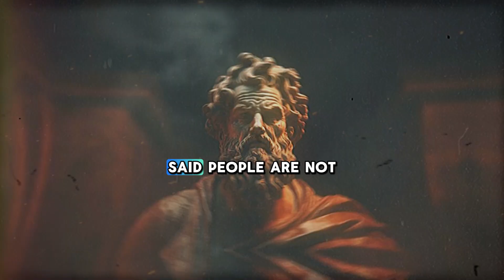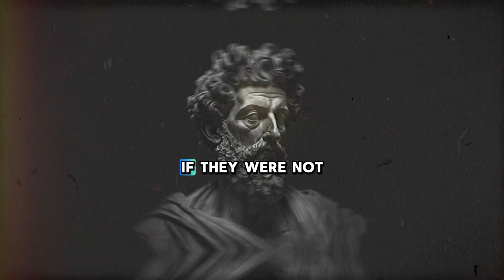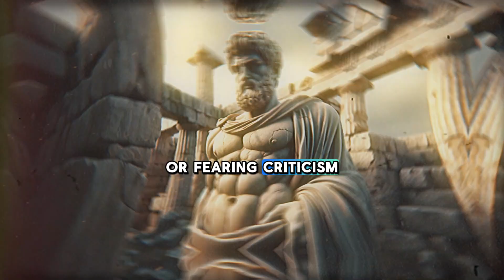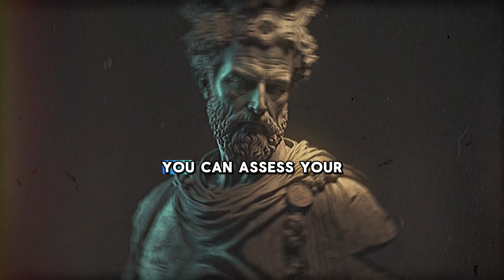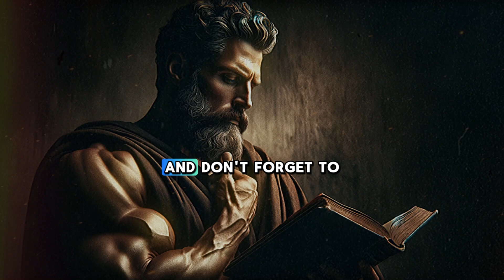Achieve EMOTIONAL BALANCE With These 10 Daily Habits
Control Your Emotional Reactions With These 10 Daily Habits | STOICISM

Today, we’re going to dive deep into the art of controlling your emotional reactions by adopting ten daily habits inspired by Stoic philosophy. The Stoics were ancient philosophers who believed in mastering our emotions and focusing on what we can control. They taught that inner peace comes from aligning our thoughts and actions with reason, and not letting external events dictate our emotions. If you’ve ever felt overwhelmed by anger, fear, anxiety, or frustration, this video is for you.

🔴 Don’t forget to like the video, leave a comment on the stoic lessons that resonated with you, and, of course, SUBSCRIBE to our Channel – Your daily dose of stoic wisdom!Thank you for watching!